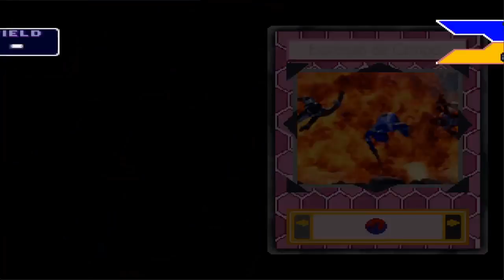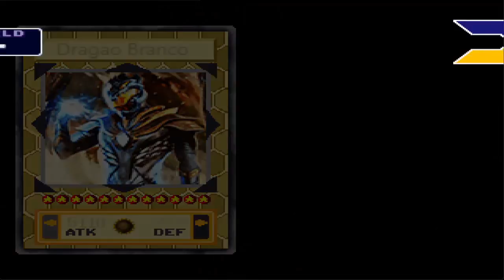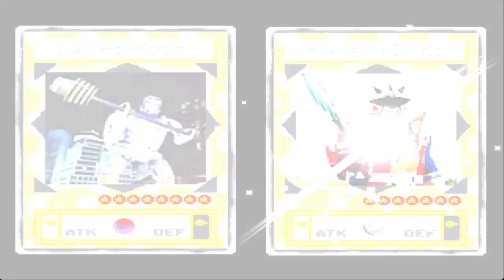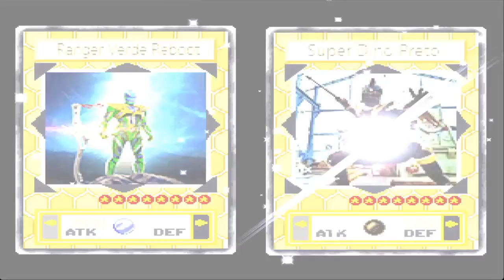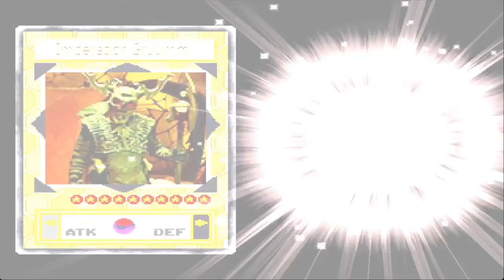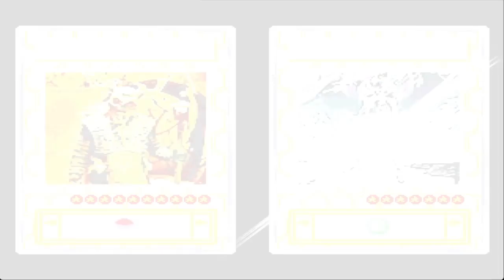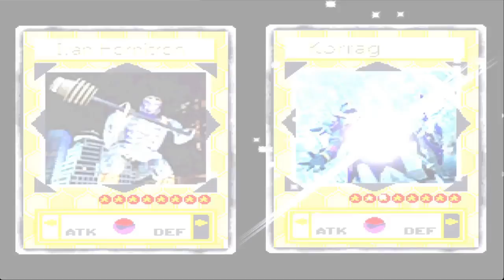Power Rangers Forbidden Grid Mod [Part2] | Weekend! Saatnya Bernostalgia!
Fusion 5000an ternyata mudah di mod ini wkwk, jadi OP deh Deck saya.

►►Credits:
- Music intro: Yu-Gi-Oh! Forbidden Memories Free Duel cover by I'm Nerds
- Author Power Rangers Forbidden Grid Mod: Rudnei Souza